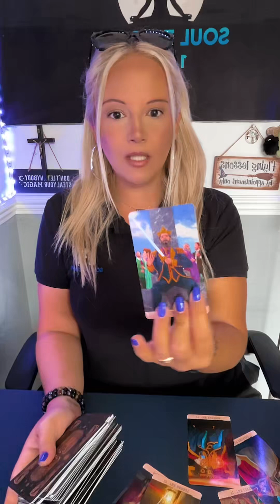Where’s your soulmate ???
Thank you all for the love—likes, comments, supers 😬, and subscribes! I appreciate every single one of you! ❤️🙏🏼

Please note: These readings are general, not personal 🙏🏼

I’ve got two awesome groups:

 • One for spells ✨
 • Another for support with all things wishy-washy 💭

💫 I also have a paid supporter group where you get free monthly spells, discounted readings, and so much more! 🌙

📲 Book a Personal Video Call?
For spells or email readings, keep in mind the booking date is just a placeholder. You’ll be added to my list, and I’ll email you once I start your spell work or when your email reading is ready! 💌

⏳ Booked Up? No Problem!
I’m pretty booked for live calls, but don’t worry—I’ve got priority and same-day slots available if it’s an emergency 🚨! You can also book email or video readings 📧

📦 Soul Therapy 1111
DIDCOT
OX11 1FY